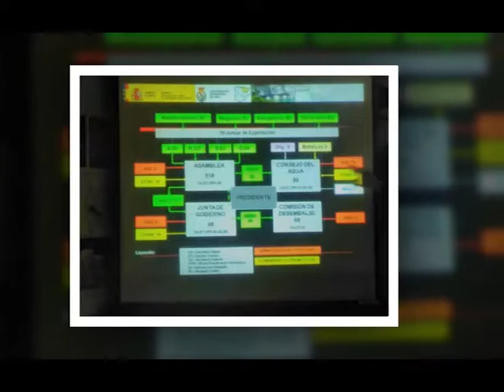"HOMBRES NECIOS QUE ACUSÁIS..."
Después de que algunas voces se levantaron con acusaciones varias, el superintendente de Irrigación salió a explicar el periplo que realizara con personal del organismo en España, con la finalidad de tomar conocimiento y experiencias en el tema, fundamentalmente riego. Asimismo da cuenta de cómo se utilizaron los recursos económicos para el viaje y la documentación que autorizaba el gasto.